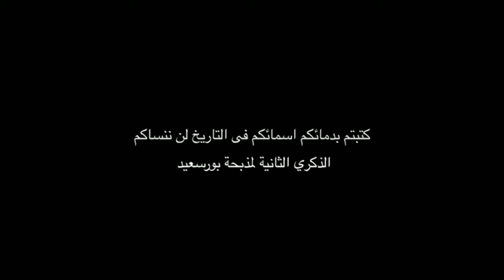كتبتم بدمائكم اسمائكم فى التاريخ لن ننساكم .... الذكري الثانية لمذبحة بورسعيد ultras ahlawy